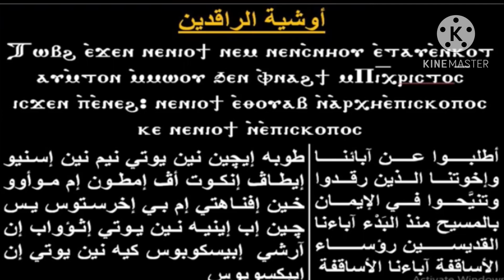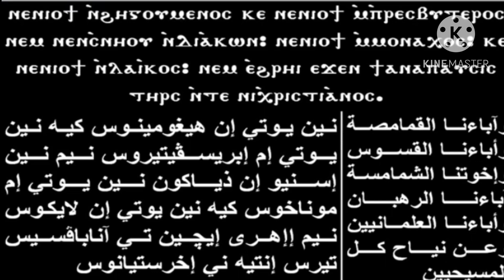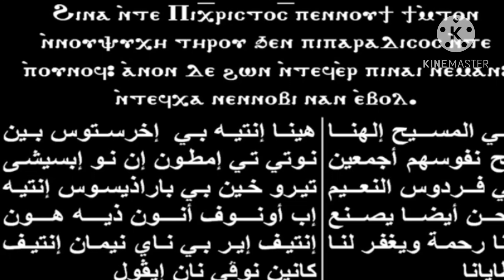اوشية الراقدين تعليمى مردات الشماس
الحان ومردات الشماس تعليمى
اوشية الراقدين تعليمى

كورس تعليم مردات الشماس داخل الهيكل للشماس ashraf attia